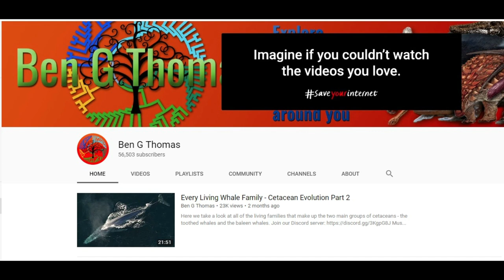Prehistoric Creatures - Channel Recommendation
Zoology, prehistoric creatures, dinosaurs and a whole bunch of science.